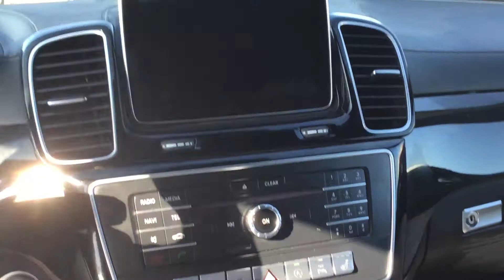P2088a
Used 2016 Mercedes-Benz